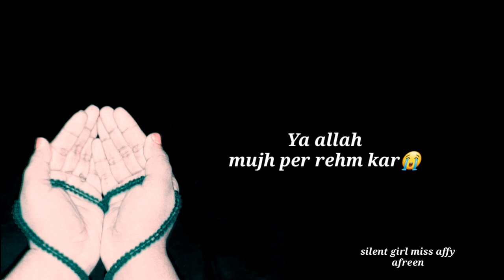Ya Allah mujhe Himmat de😰😭 ..!! Jumma Mubarak Dua